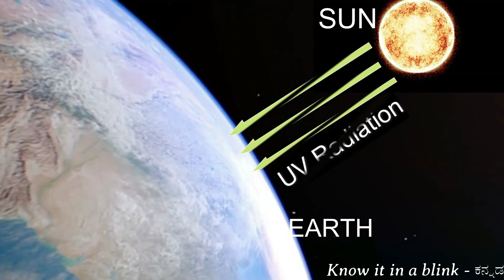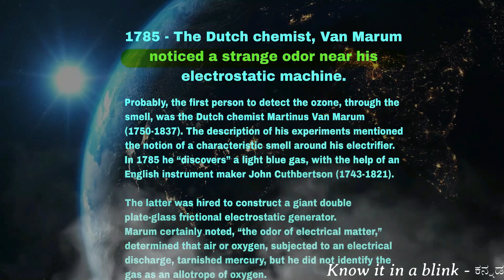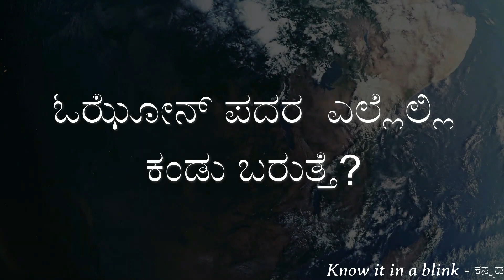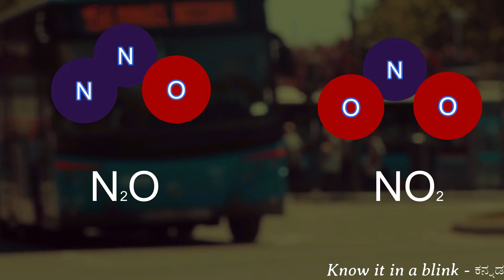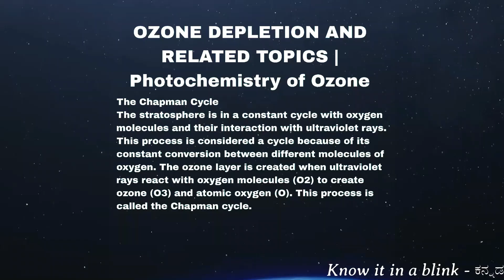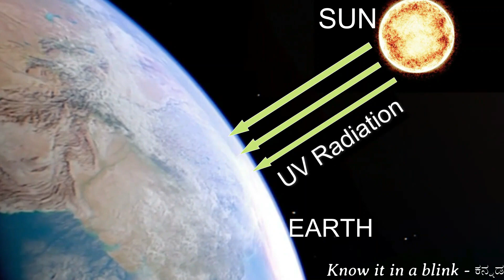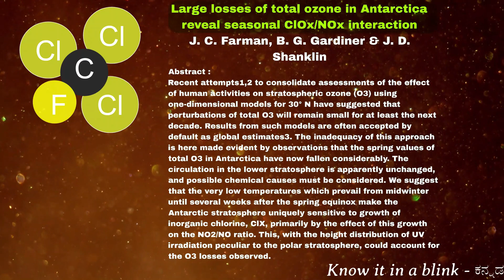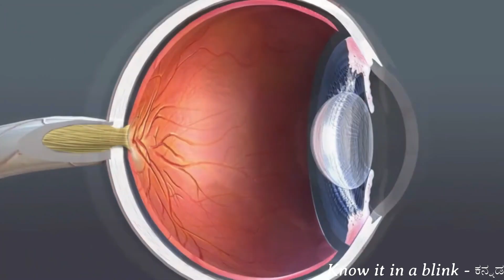The History of Ozone/ಓಝೋನ್‌ನ ಪರಿಪೂರ್ಣವಾದ ಮಾಹಿತಿ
History of Ozone layer :
Ozone is an odorless, colorless gas made up of three oxygen molecules (O3) and is a natural part of the environment. It occurs both in the Earth’s upper atmosphere, or stratosphere, and at ground level in the lower atmosphere, or troposphere. In this video we have tried to explain the history of ozone, how it is invented, where the ozone layer is found? how the ozone is formed in the atmosphere? what are the causes of ozone layer depletion? Mantreal protocol to protect ozone layer. Effect of ozone layer depletion on both plants and animals. World ozone day celebration importance.